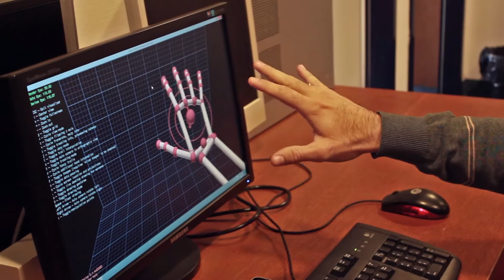BME-TMIT Adat és médiatartalom laboratórium (DCLab)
Tanszékünkön az adat- és tartalomtechnológiai kompetenciáját képviselő Data Science and Content Technologies (DCLab) az adatbányászat, információ kinyerés, természetes nyelvű szövegfeldolgozás, gépi tanulás, kép- és videofeldolgozás korszerű módszereivel foglalkozik.